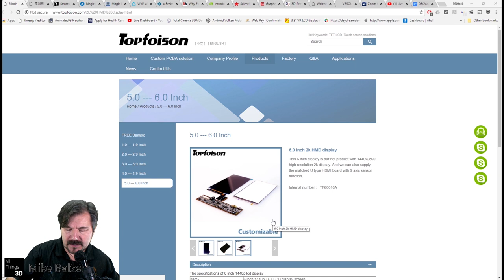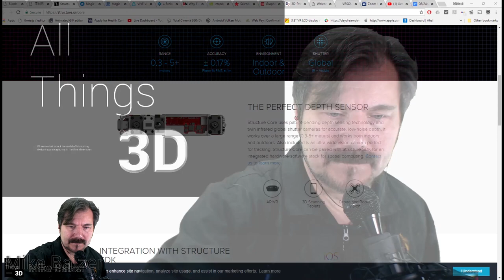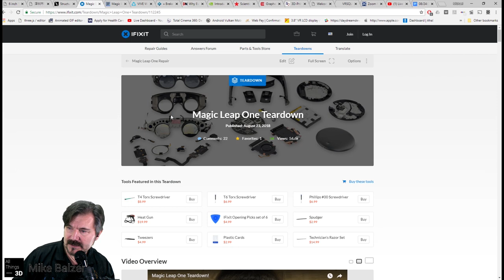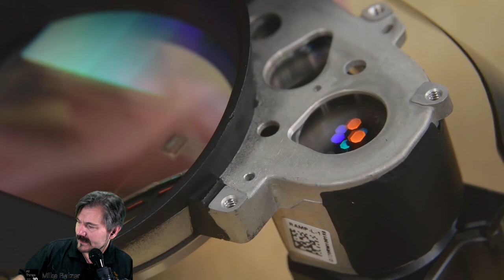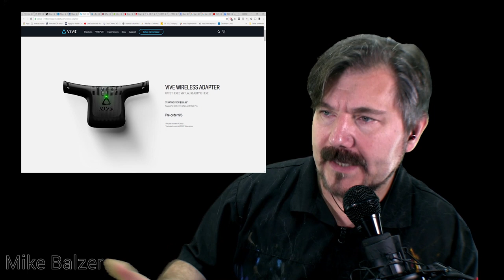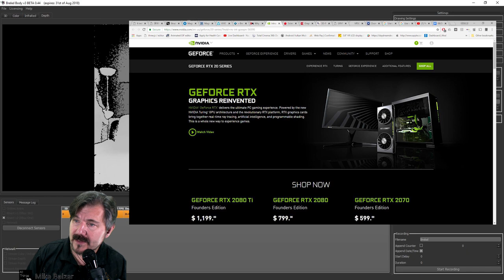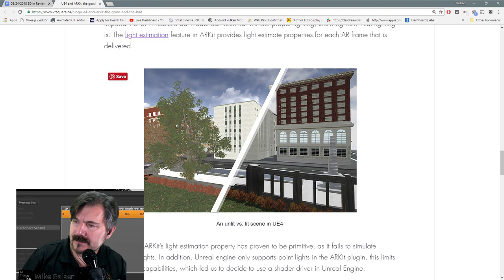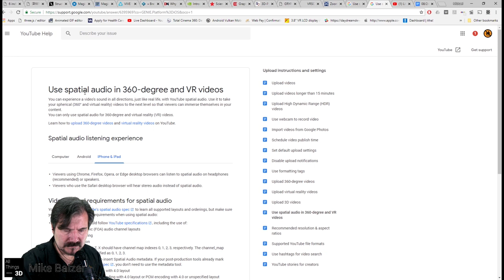3D in Review for 8/24/2018 "Can you build your own $500 AR/MR headset?"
Opening Video:
Video from "Vince" in AR

Build Your Own $500 Mixed Reality Headset.
LCD/HDMI-MIPI panel from TopFoison, AR mobile phone headset from Haoritechnology and Structure Core from Occpital.

3D Updates from the past:
IFIXIT Breaks down the magic -

Brekel Pro Body V3 is beta and it offers a very cool feature -- multiple scanners (show screen captures). But V2 has been upgrade to use Unreal’s ‘Live Link’

3D Technology:
What NVIDIA RTS & RTX ray tracing GPUs will mean for engineers and designers

3D in Medicine:
3D printing ceramic bone scaffolding that disolves as the new bone is formed

3D Scanner Darkly (3D scanning news):
Need a complete 38 or 64 photogrammetry camera system, head to Austria?

3D Tech Closet:
Part one of six on capturing, editing, exporting and using 3D Audio in Unity and Unreal.